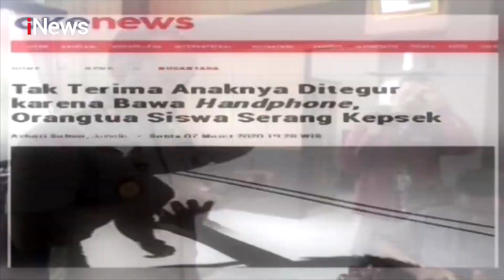Polisi Tindak Lanjuti Laporan PGRI Jambi Terkait Kasus Orang Tua Aniaya Kepsek - iNews Sore 09/03